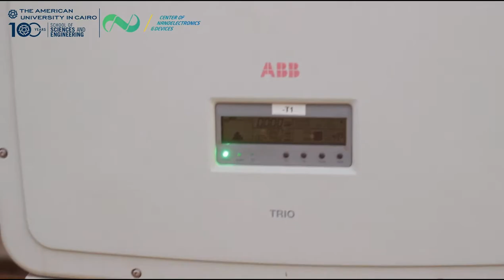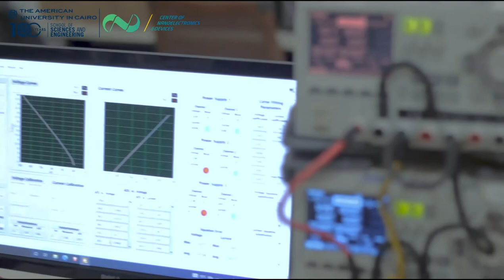وحدة تتنبأ بأعطال الألواح الشمسية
شراكة ثلاثية تتطور محطات لرصد أعطال مشروعات إنتاج الطاقة الشمسية. الأطراف المصرية تطور وحدات تلحق بألواح الطاقة الكهروضوئية تحدد التالف منها. عمل الوحدات يوفر الكثير المهدر من الوقت والمال ويجنب انقطاع الخدمة بالمشروعات.